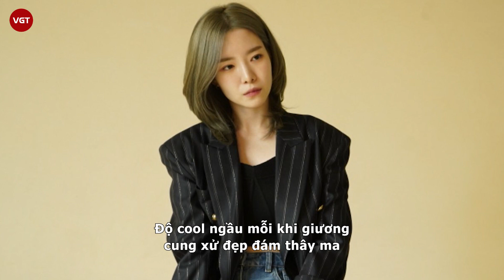Ha Seung Ri: Sao nhí Giày thủy tinh đóng vai phụ suốt 19 năm, xinh đẹp, tỏa sáng sau bom tấn zombie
Ha Seung Ri vốn được biết đến là sao nhí của màn ảnh Hàn Quốc. Sau nhiều năm chật vật tìm lại chỗ đứng trong giới giải trí, cô nàng đã thu hút sự chú ý khi đảm nhận một vai trong bom tấn Ngôi trường xác sống (All Of Us Are Dead).

Ha Seung Ri sinh ngày 09/01/1995 tại vùng Seongnam, tỉnh Gyeonggi. Ngay từ khi còn nhỏ nàng đã bước chân vào làng giải trí với tư cách diễn viên nhí. Seung Ri đóng phim từ lúc 4 tuổi.